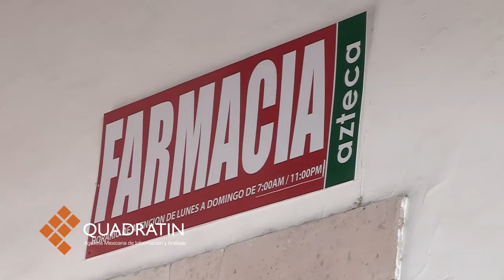Pretende Cruz Roja 1.5 mdp en colecta; asegura que recurso es insuficiente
Morelia, Michoacán.- Noel Trainor, presidente del Consejo de la Cruz Roja, delegación Morelia, invitó a la ciudadanía michoacana a participar en los últimos días de la tradicional Colecta Anual de esta noble corporación.